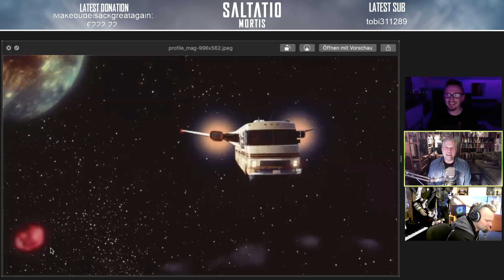Nerd Talk | Runde 3 | The Mandalorian | Star Wars | Saltatio Mortis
Runde 3 zum Nerd Talk über "The Mandalorian"!

Streame und Downloade alle weiteren Songs von Saltatio Mortis hier 🎧

Wenn ihr keine Infos mehr verpassen wollt, meldet euch hier zu unserem Newsletter an

Wir freue uns euch bei den Konzerten zu treffen!

Eure Saltatios

Hier findet ihr unsere einzelnen Instaprofile